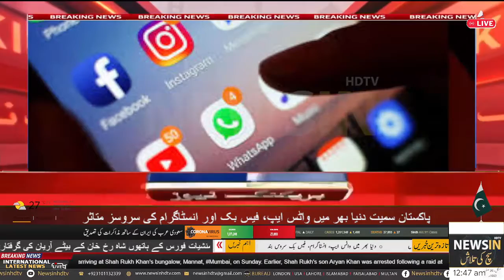Facebook, Instagram, WhatsApp hit by global outage all over the world including Pakistan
Newsinhdtv keeps you fully updated of the latest and major happenings in Pakistan and around the globe in the form of breaking news, bulletins, well-equipped talk shows.Newsinhdtv News serves as your ultimate news guide